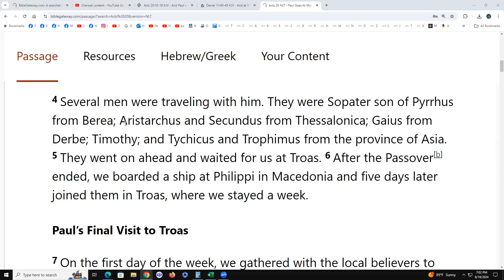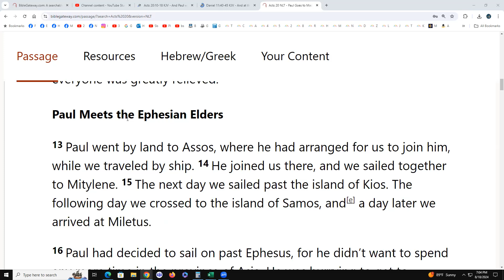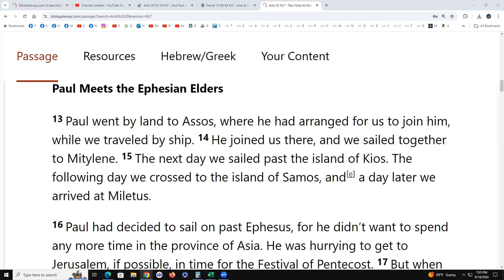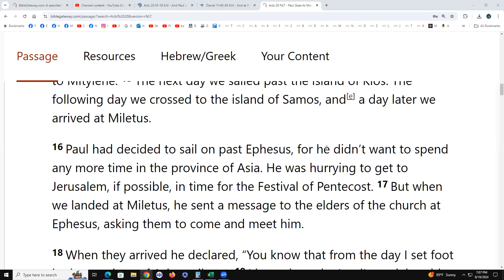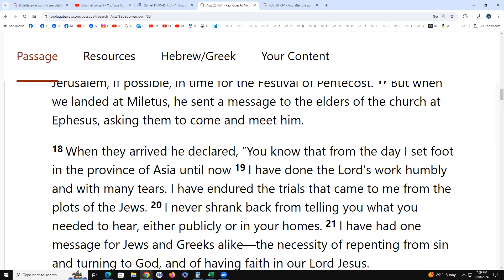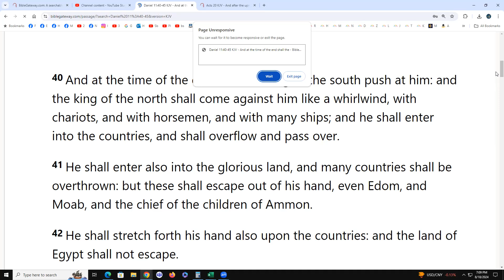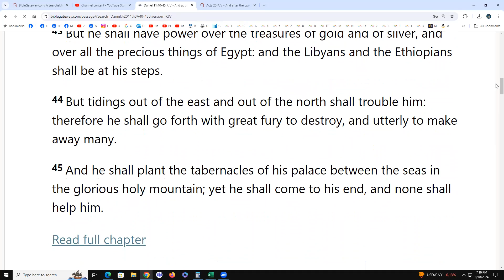Daniel 11:40-45 & Acts 20:10-18